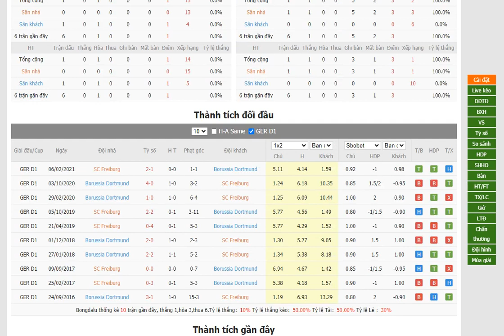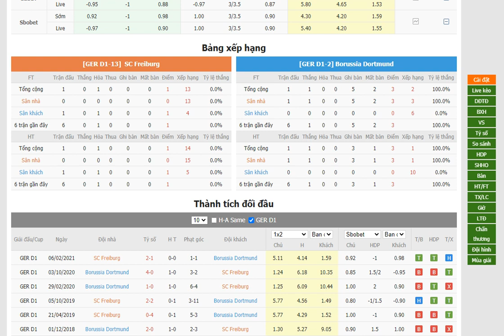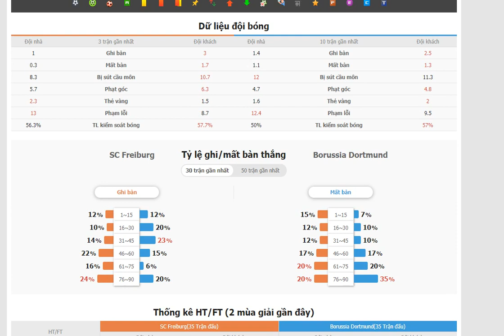Freiburg vs Borussia Dortmund - Bongdalu.com- bóng đá VĐQG Đức